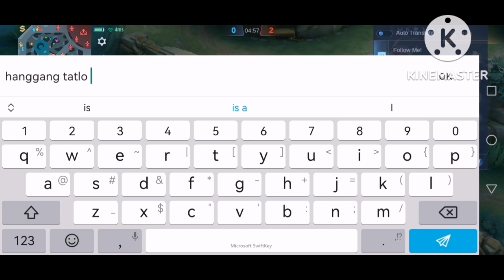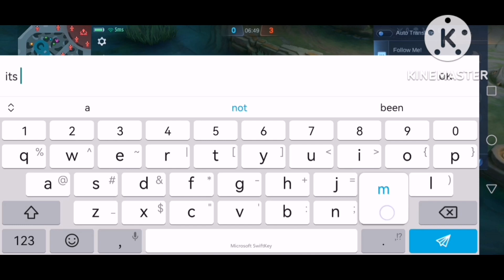layla ng Montalban vs layla ng spain